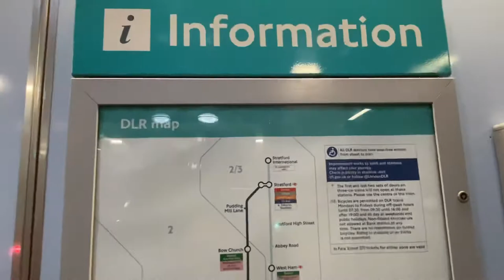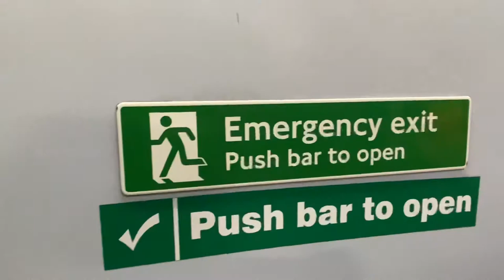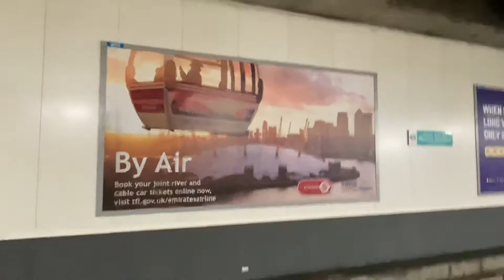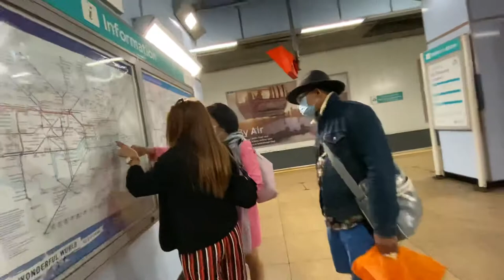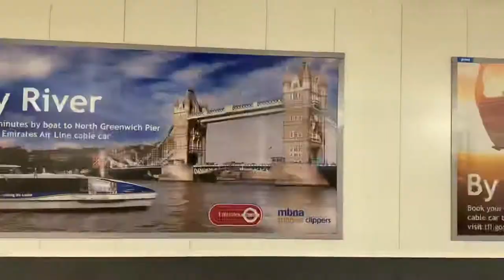Walang Edit Vlog#22C Cutty Sark DLR Station.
Time to go home ..taking the DLR to London Bridge to change for the Northern Line.